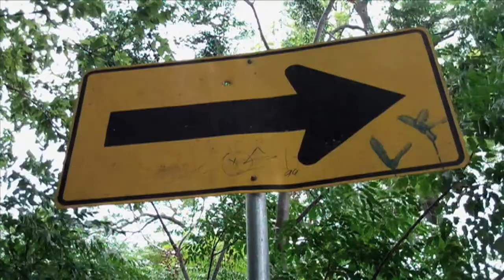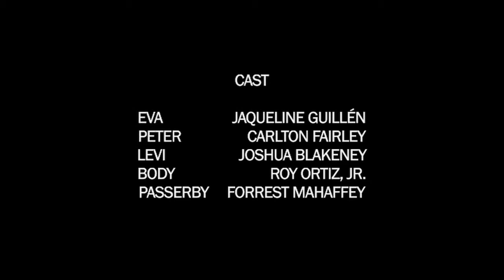Conveyance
This was a short film made for a final project at Texas State, directed by Jason Litman, written by Jason Litman and Netera Pratt, produced by Jason Litman, Forrest Mahaffey, Roy Ortiz, Jr., Netera Pratt, starring Jacqueline Guillén, Carlton Fairley and Joshua Blakeney.